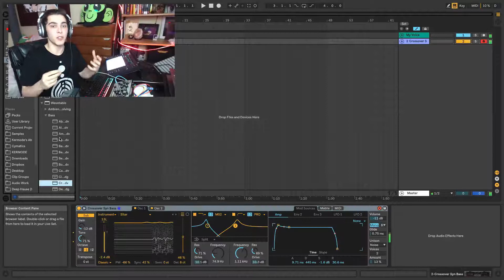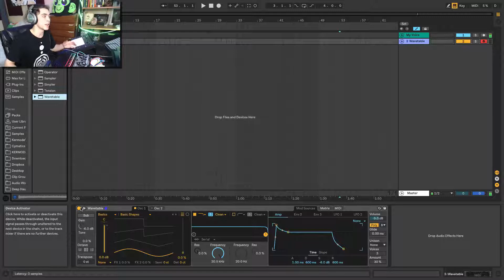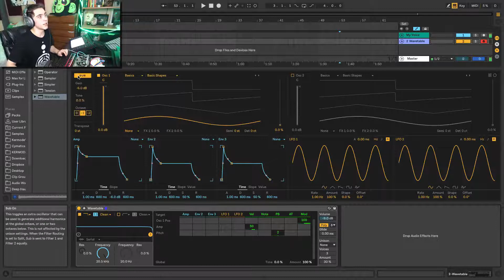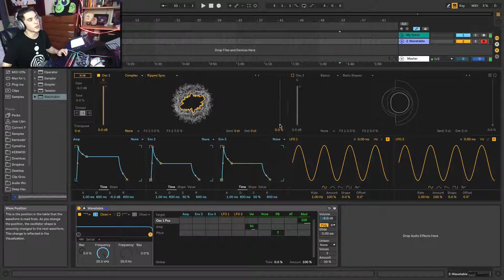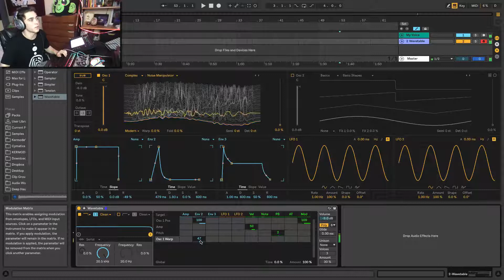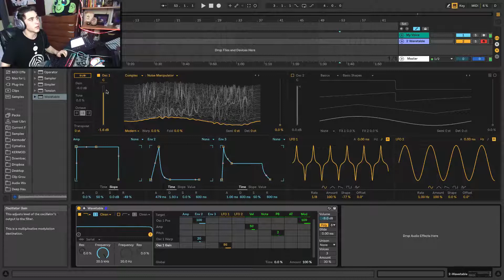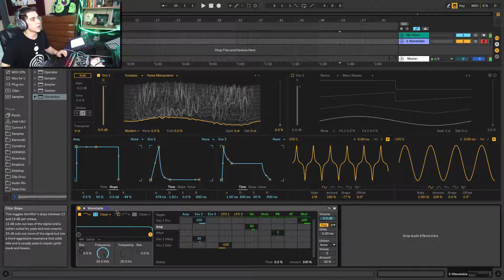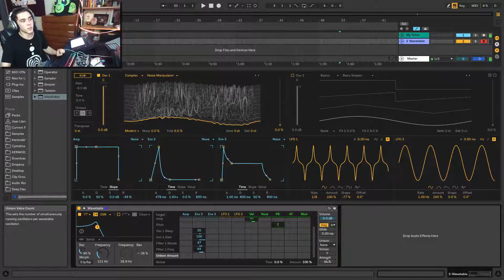WAVETABLE 🎧ABLETON BEGINNER TUTORIAL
Start-to-finish look at Ableton's Wavetable. Wavetable is a powerful wavetable synth with a ton of sound design possibilities. In this tutorial I'll take you through the whole synth so you will have a full understand of how to use it.

Looking for production, mixing or mastering? Reach out, I'd love to help